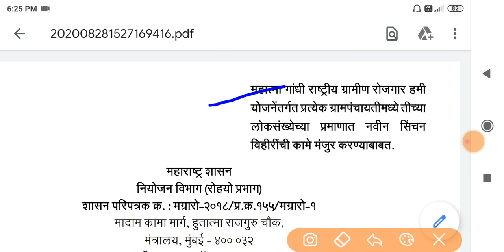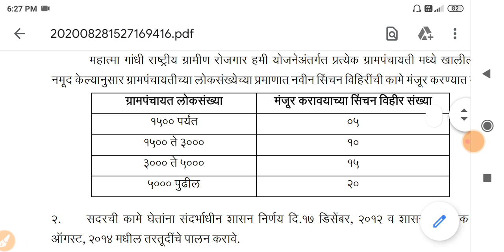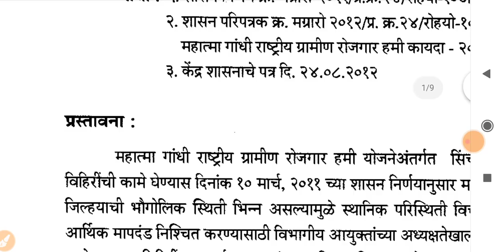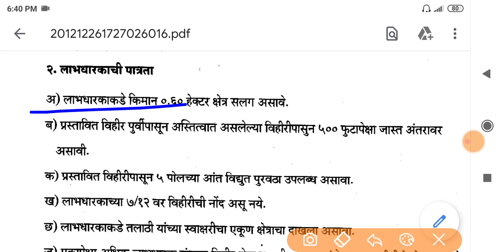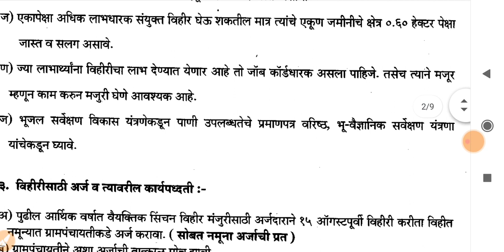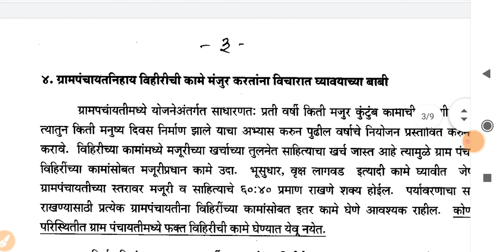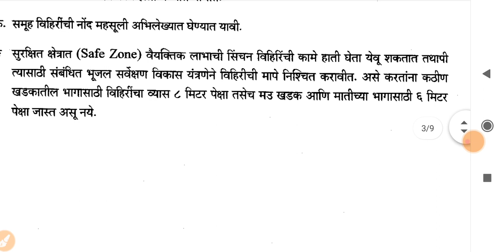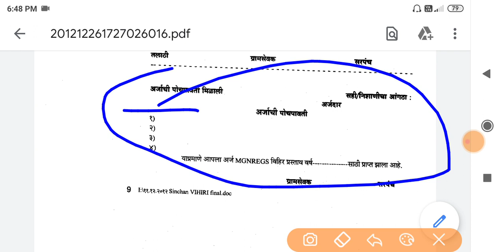विहीर योजना || विहीरी साठी अर्ज कसा करावा || काय आहे पात्रता निकष || नियम व अटी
शेतकऱ्यांना मिळणार या योजने वर 300000 लाख रुपये अनुदान || अर्ज || अटी || नक्की पहा

पीएम किसान योजना, पीएम किसान, पीएम किसान सम्मान निधि, पीएम किसान निधि योजना, पीएम किसान सम्मान निधि योजना, पीएम किसान सम्मान निधि योजना क्या है, पीएम किसान का पैसा कैसे चेक करें, पीएम किसान योजना वीडियो, पीएम किसान ट्रैक्टर योजना, पीएम किसान योजना कैसे चेक करें
कर्जमाफी, कर्जमाफी यादी, कर्जमाफी 2020, कर्जमाफी gr, कर्जमाफी महाराष्ट्र, कर्जमाफीची यादी, कर्जमाफी update, कर्जमाफी दुसरी यादी, कर्जमाफीची यादी कशी पहावी, कर्जमाफी योजना
पीकविमा, पीक विमा कसा भरावा, पीक विमा कसा भरायचा, पीकविमा यादी 2020, पीकविमा 2019
किसान कार्ड, किसान कार्ड कैसे बनाएं, किसान कार्ड क्या है, किसान कार्ड ची माहिती, किसान कार्ड कसे काढावे, किसान कार्ड कैसे बनवाएं, किसान कार्ड की जानकारी, किसान कार्ड माहिती, किसान कार्ड के फायदे, किसान कार्ड चे फायदे
नविन योजना, नविन योजना 2020, शेतकरी नविन योजना, अंगणवाडी मधील नविन योजना, नविन विहीर योजना